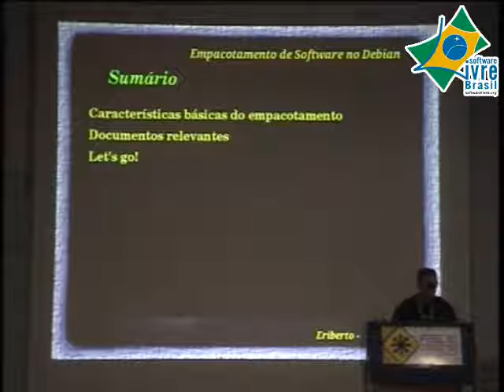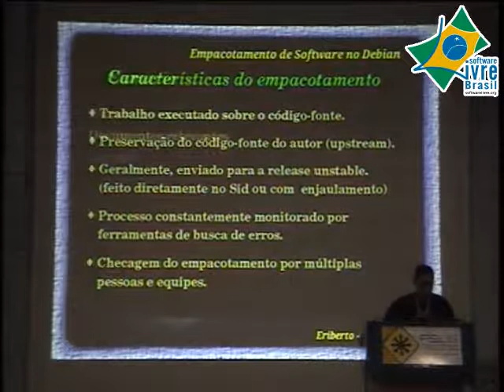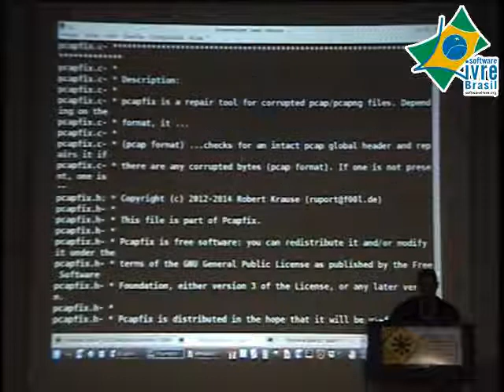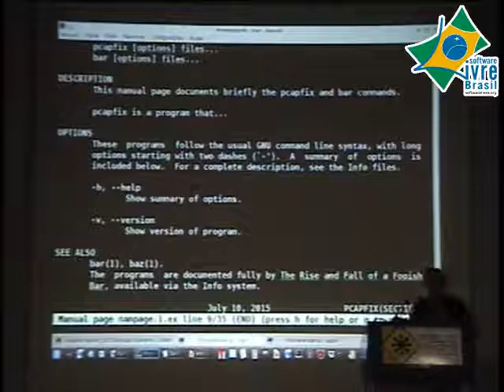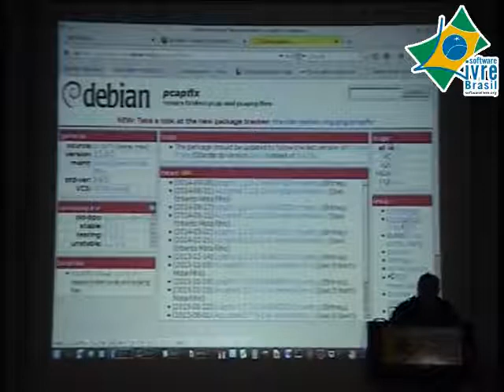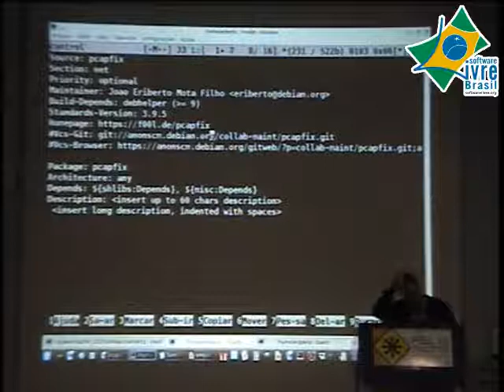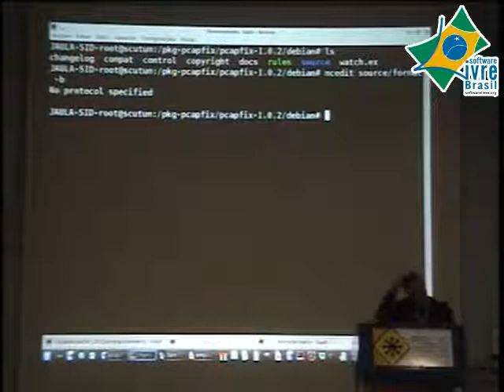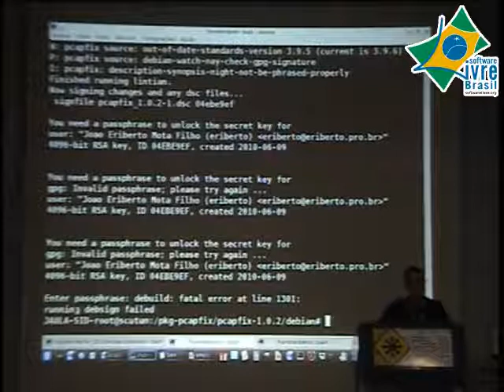MiniDebConf FISL16 2015: Empacotamento de software no Debian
Palestra: Empacotamento de software no Debian.
Palestrante: João Eriberto Mota Filho.
Descrição: Será evidenciada a principal técnica de empacotamento utilizada pela distribuição Debian, que é a Debhelper. A palestra, em grande parte demonstrativa, abordará o processo completo de um empacotamento, mostrando como é gerado um arquivo .deb, seguindo os rigorosos padrões exigidos pelo Debian. Após a demonstração serão apresentados os manuais oficiais sobre o assunto, incluindo o famoso "Guia do Novo Mantenedor", que ensina o passo-a-passo de todos os tipos e situações possíveis de empacotamento. Finalizando, um fluxograma exibirá como qualquer pessoa poderá gerar ou adotar algum pacote e colocá-lo no Debian.

MiniDebConf realizada durante o FISL16 - Fórum Internacional Software Livre, no dia 10 de julho de 2017 na PUCRS em Porto Alegre.